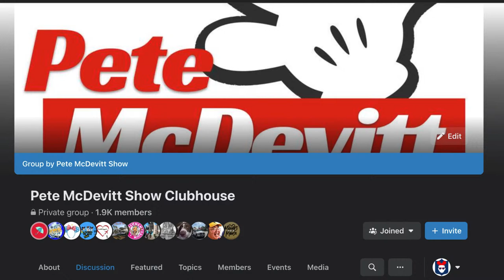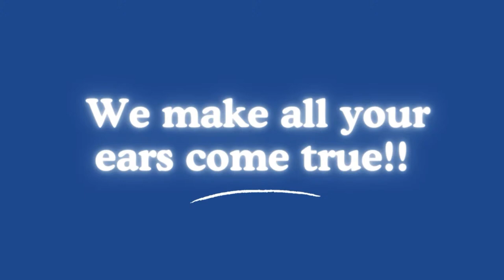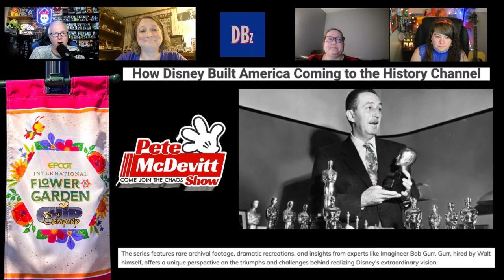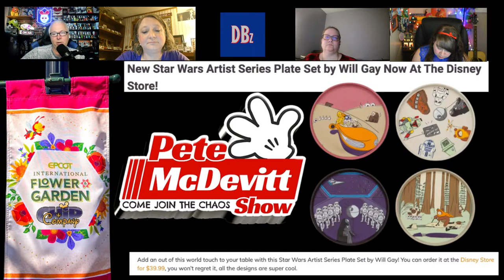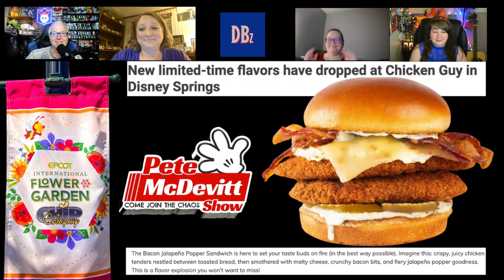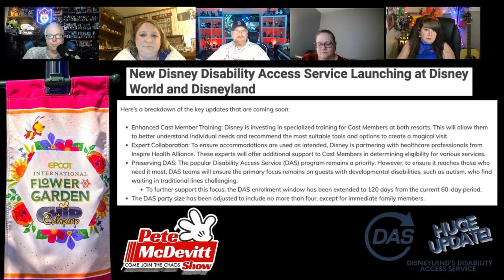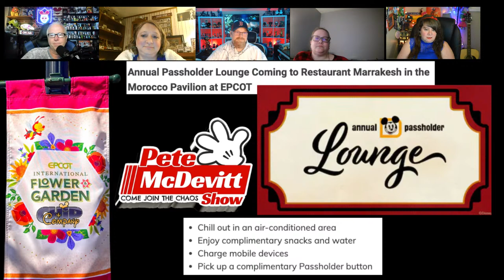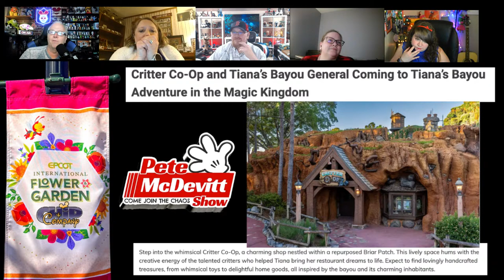Disney News ~ Friday Night After Dark Live || Walt Disney World & Disneyland